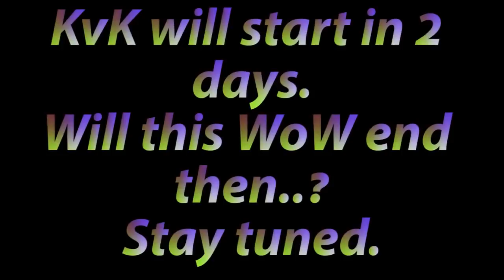K246 - 7 day WoW - Going for a Record : Lords Mobile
Hy guyz..!!
Sorry about the bad video quality
I did not include lot of rallies in this video because you can see the WoW live in-game on K246.

On each rally we loose about 20K T4 RED.

I hope you enjoyed the video... If you do please leave a Like or a Comment. It means a lot to me.